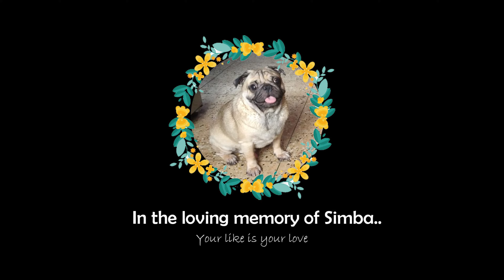SIMBA VS SULTAN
SIMBA & SULTAN ARE TWO PLAY BUDDIES, AND EVEN WRESTLING BUDDIES.IN THIS VIDEO YOU WILL WITNESS THEIR FUNNY WRESTLING.LET SEE WHO WILL WIN.

ONION MEDIA

LOVING MEMORY OF SIMBA

 • In the loving memory of Simba the PUG

 • IN THE LOVING MEMORY OF OUR CHILD SIMBA

SULTAN & TELEVISION

 • SULTAN AND TELEVISION

SIMBA PUPPY COMPILATION

 • SIMBA PUPPY COMPILATION